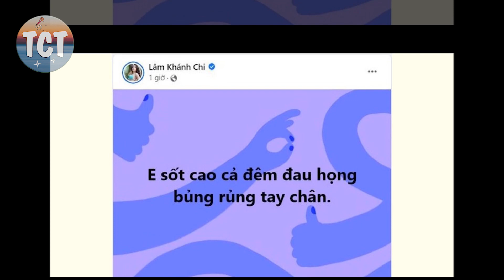Ca sĩ Lâm Khánh Chi nhập viện nguy kịch, tiên lượng KHÔNG QUA NỔI